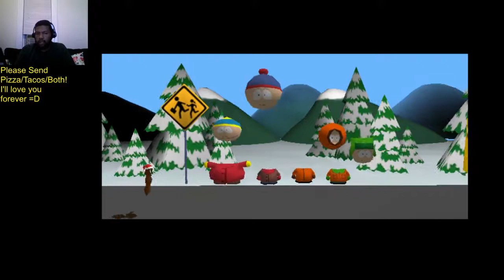TwitchOfMartinez: South Park 64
Surprised this went as well as it did. Decided to go back to 1998 and play the South Park game...hauled some turkey ass with Kenny...hope to hop back on again and finish the rest of the game ^_^ -- Watch live